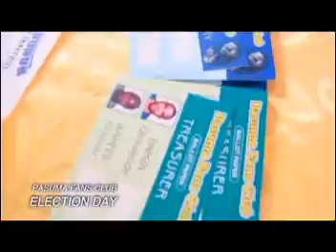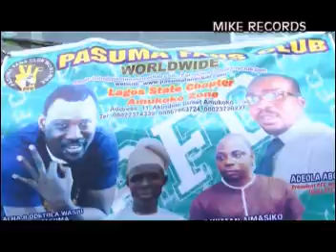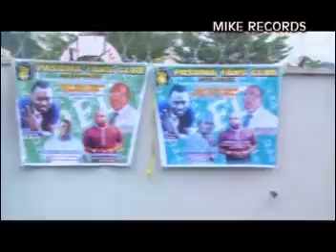PASUMA FANS CLUB INAUGURATION FEATURING PASUMA,SHANKO,SMALL DOCTOR AND MORE 1